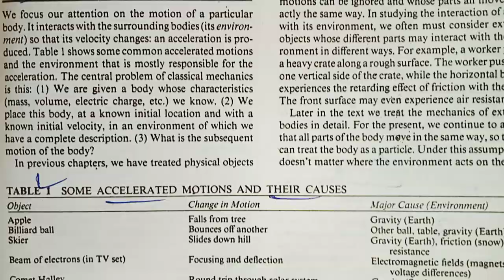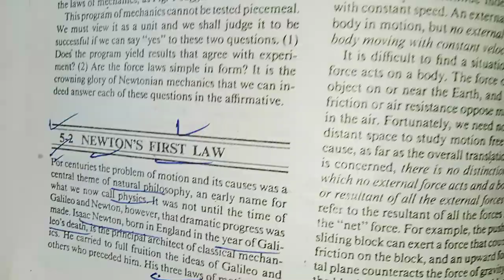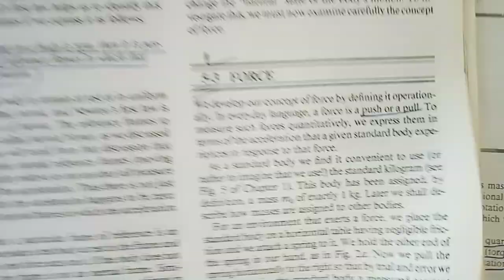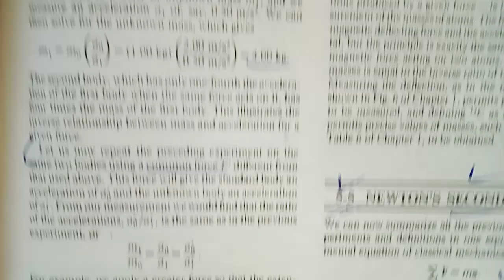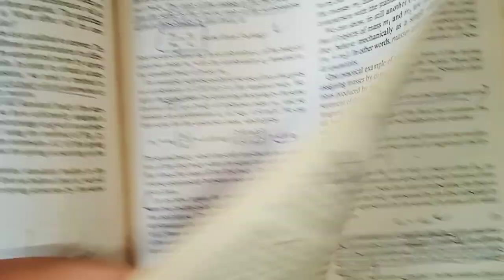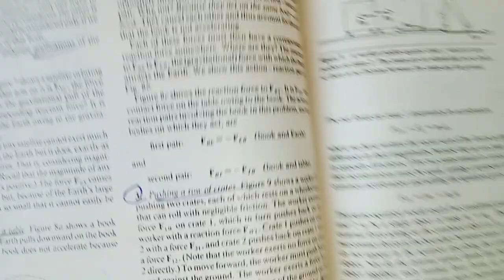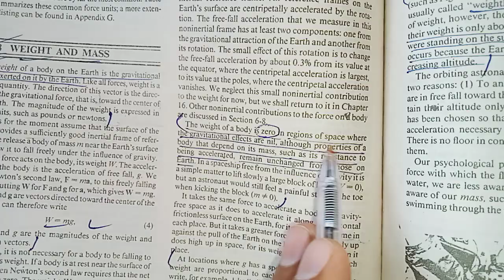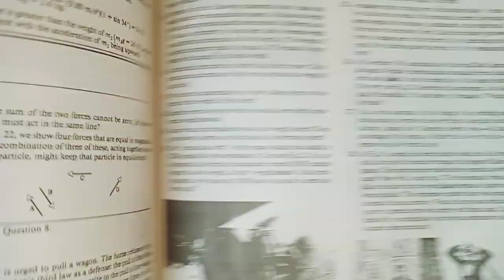FORCE AND NEWTON'S LAWS | KEY POINTS | HRK PHYSICS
lecturer physics preparation, ppsc physics lecturer preparation test, force and newtons laws, first Law, mass weight difference, applications of Force, hrk physics,